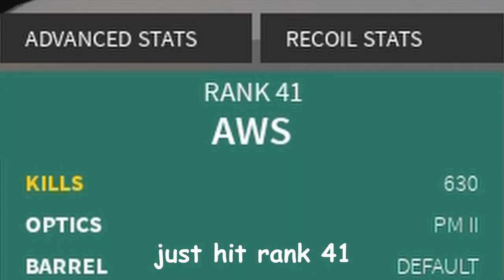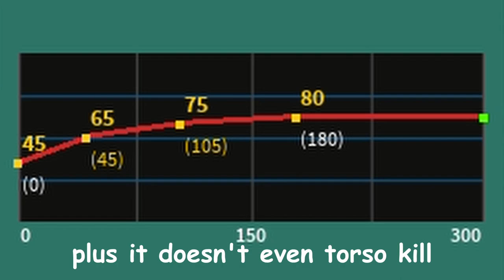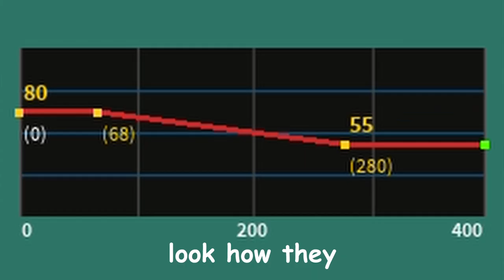What Your Sniper Rifle Says About You (Phantom Forces) [March 2024]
0:00 - 0:39 DISCLAIMER
0:40 Main Video

flanballer is back fellas.

here it is, the fourth instalment of this series.
i know this has been done over and over again by countless creators, but i'm doing my own version of it, so please take this into account before harassing me in the comments.

am i expecting sniper mains to come lashing out at me for this? yes i am LOL

[Original Title: Satori Maiden ~ 3rd Eye, Stage 4 Boss Theme in Touhou 11, otherwise known as: 東方地霊殿 ～ Subterranean Animism]